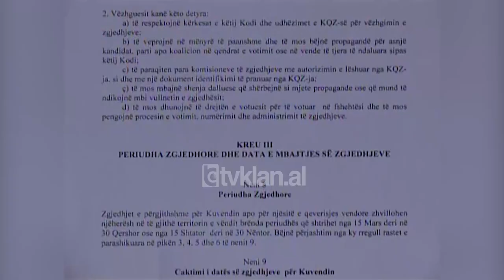Sabri Godo flet për kodin zgjedhor dhe çështjen e rrugës Durrës-Kukës-(8 Dhjetor 2008)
Shkelje juridike i ka cilësuar në një interviste për televizionin Klan , presidenti i nderit i republikanëve Sabri Godo vonesat në zbardhjen e procesit  të nisur që prej dy vitesh lidhur me hetimet për rrugën Durrës- Kukës.

Sabri Godo: “Kemi të bëjmë të paktën formalisht me një shkelje juridike që përbën edhe një problem moral në planin njerëzor do thoja. Nuk mund të zgjatet në pafundësi hetimi ndaj një personi duke e mbajtur nën akuzë pa i thënë asgjë për gati 2 vjet. Lulzim Basha sipas meje është kryediplomati më i aftë që kemi patur në këto 17 vjet dhe që ka mbrojtur interesat e vendit me eficencë. Është treguar një ministër me të vërtetë i aftë. ”

Duke ftuar klasën politike që të lerë drejtësinë në punën e saj, Godo komentoi  akuzat e ngritura nga opozita  për procesin e nisur nga prokuroria në adresë të ministrit të jashtëm Lulzim Basha.

Sabri Godo: “Kjo opozitë nuk ka të drejtë morali të bëjë asnjë akuzë, megjithatë le t’ia njohim këtë të drejtë. Kjo opozitë duhet të përgjigjet  për atë se ç’bëri me 300 milion dollar që grumbulloi si e quajtur taksë e Majkos për rrugën Durrës-Kukës. Dhe pse për 8 vjet nuk bëri asgjë atje, qeveria e atëhershme me vetëdije ose për imkopetencë të saj u ka shërbyer qëllimeve të huaja. Dikush ka qenë i interesuar që të mos bjerë pesha e portit të Selanikut  dhe të Gumenicës. Sepse hapja e rrugës Durrës-Kukës, hapja e rrugës së Kosovës drejt detit, por edhe për Maqedoninë e ndonjë vend tjetër përreth do të referojë në të ardhmen me doemos Durrësin si rrugën më të shkurtër dhe më komode.”

I pyetur nga Klan dhe në lidhje dhe me rikthimin në Kuvend të kodit zgjedhor nga ana e kreut të shtetit. Sabri Godo u shpreh se rishikimi i tij është një çështje teknike që nuk duhet të shoqërohet me ndërhyrje në të, pasi sipas tij e vetmja detyrë që del përpara klasës politike është zbatimi i tij me rigorozitet.

Sabri Godo: “Kjo  do të quhet një çështje e mbyllur, kodi është votuar me një shumicë shumë të madhe votash që ka marrë në parlament. Tani të gjithëve na mbetet të mendojmë se si do të bëjmë për ta zbatuar këtë kod me korrektësi. Që të arrijmë në fund të bëjmë zgjedhje të lira dhe të pranueshme që janë të domosdoshme.”/tvklan.al